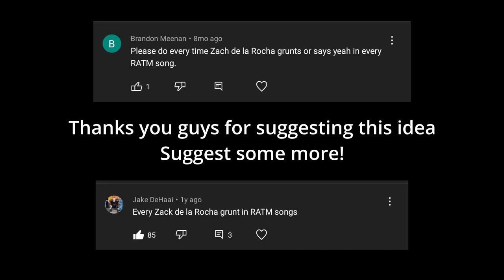Every Zack de la Rocha grunt in songs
This was a shorter one, still really cool though.

66 total grunts
16.5 grunts/album on average
Most grunts in one song: Microphone Fiend (16)
Most grunts in one album: Self-Titled (31)